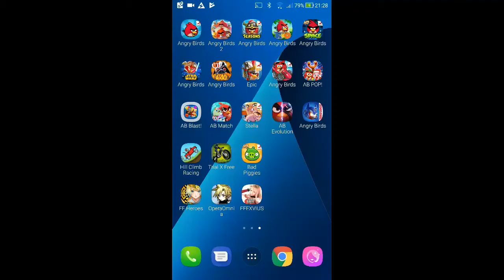Angry Birds Seasons - Abra-Ca-Bacon - Level 1-10 - 210,250 - World Record!